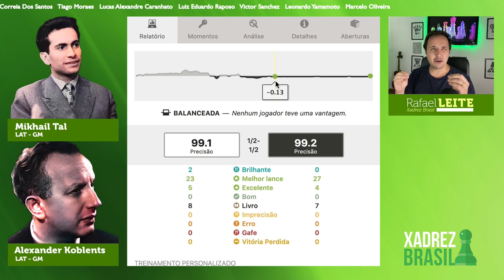Treinador do Tal faz lances brilhantes e sacrifícios || Alexander Koblents x Tal (Riga, 1957)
Neste emocionante vídeo de xadrez no YouTube, acompanhe o confronto histórico entre Alexander Koblents e Tal em Riga, 1957. O talentoso treinador do Tal surpreende a todos com lances brilhantes e sacrifícios estratégicos. Prepare-se para se maravilhar com as jogadas geniais e a intensidade dessa partida lendária. Não perca a oportunidade de aprimorar suas habilidades no xadrez enquanto assiste a esse confronto épico.

Treinador do Mago de Riga faz lances brilhantes e sacrifícios || Alexander Koblents x Mikhail Tal (Riga, 1957)

Sugestão de título do vídeo do inscrito João Pedro De Sá Nóbrega , muito obrigado!